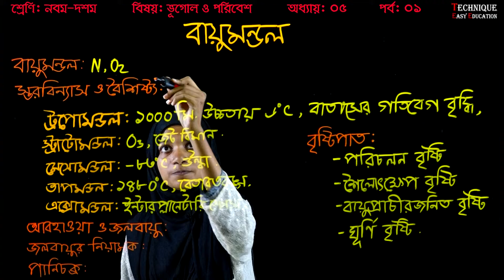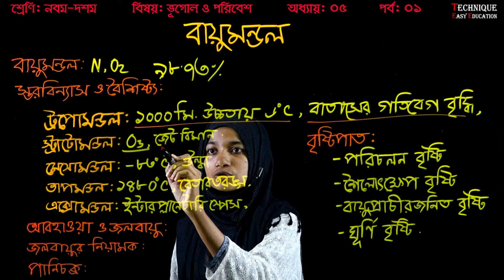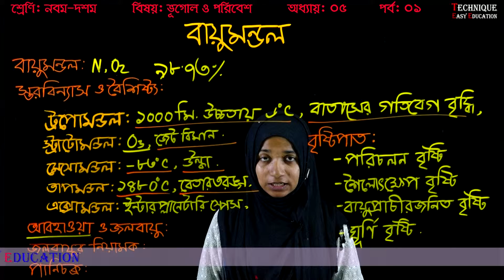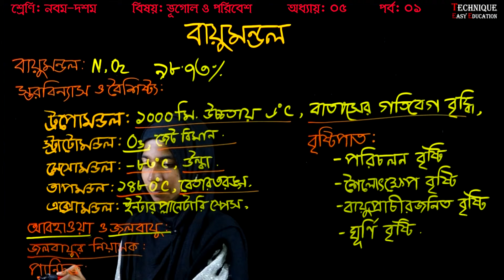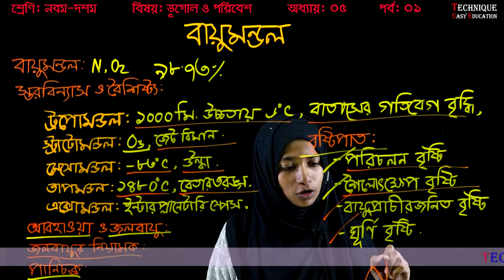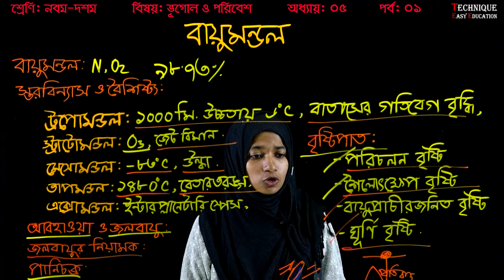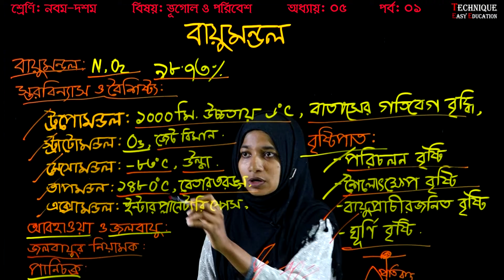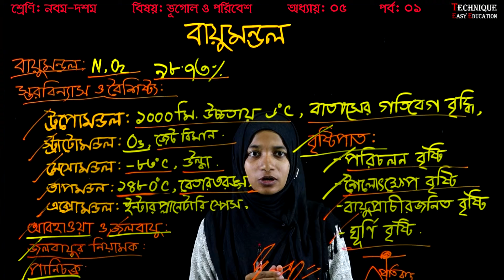2. SSC Geography and Environment Chapter 5 (Part-1) ll Nine Ten Geography ll Bhugol O Paribes